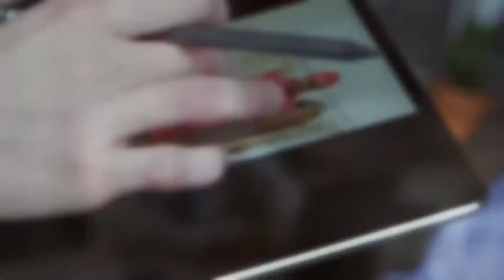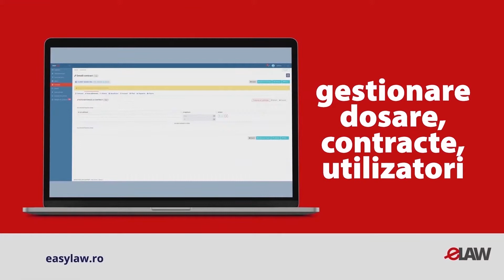Conservarea și verificarea înscrisurilor semnate electronic (ediția 381) / 13 iulie 2020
– Natalia Butnaru, Legal manager CertSIGN
– Av. Raluca Pușcas, Partner FILIP & COMPANY
– Ioana Regenbogen, director juridic ING Amsterdan, sucursala România
– Vasile Țiple, UiPath

Moderator
– Jud. Mădălina Afrăsinie, Tribunalul București, Secția a VI-a civilă